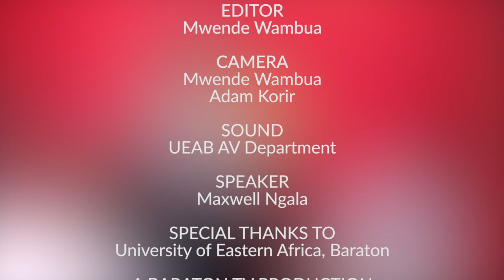WOSE Day 7 Morning | Remember Me by Eng. Maxwell Ngala ~ UEAB | Baraton TV